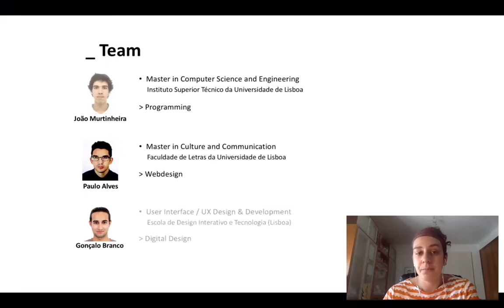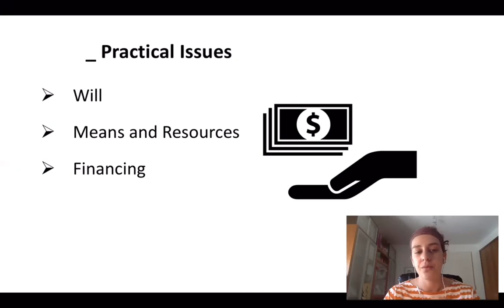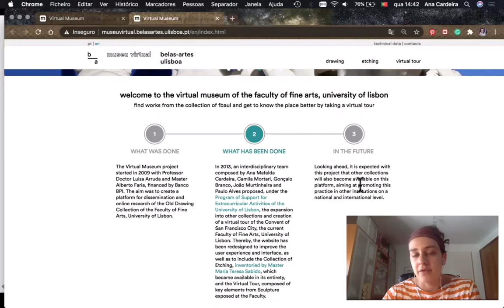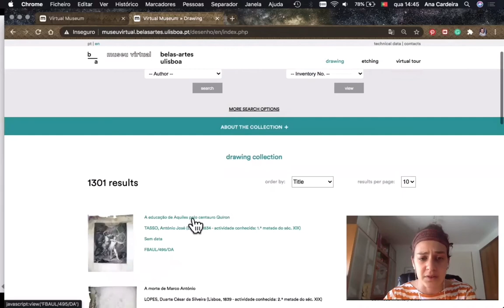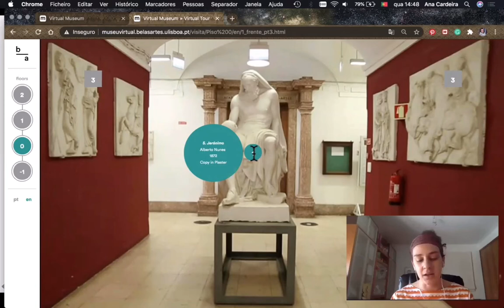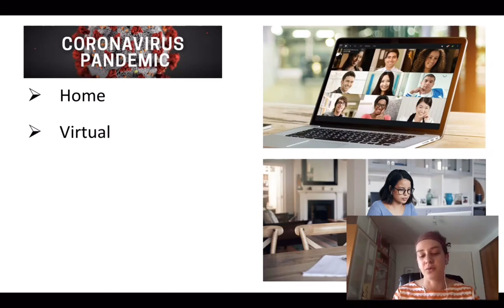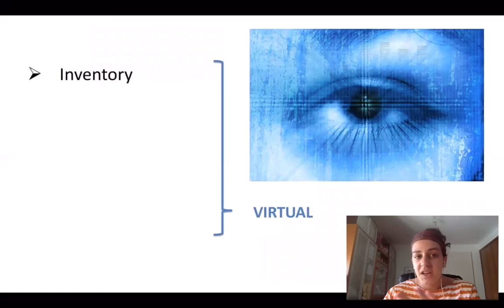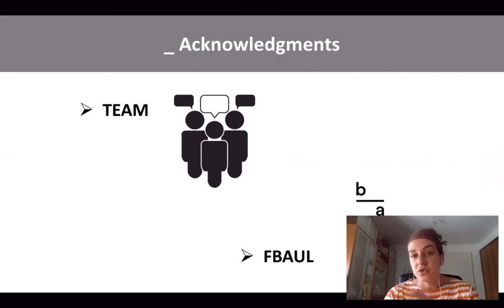A.M. Cardeira: Digital Decisions in Cultural and Scientific Heritage - European Digital Week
I have the pleasure to announce that I will be a speaker at “International Conference on Digital Decisions in Cultural and Scientific Heritage”. The topic I will share with you is “New virtual museum of the faculty of fine arts of Lisbon: Collections and virtual tour”. The conference will be part of the biggest event in digital technologies “European Digital Week” which, unfortunately, this year due to the coronary virus pandemic will be held in a virtual format. Within a week from 21th to 26th of September experts from over 60 countries will share their professional experience in 26 conferences and 6 forums.
If you have questions that intrigue you, you can ask me or the other speakers of the conference in a special group on LinkedIn – “Digital Decisions in Cultural and Scientific Heritage”